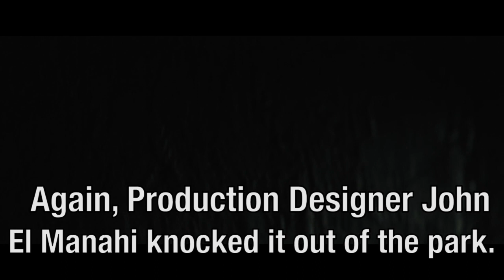Frame of Mind: Richard LeMay on Dementia 13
Director Richard LeMay shares his commentary on the production design of a scene from his remake of Francis Ford Coppola's Dementia 13.